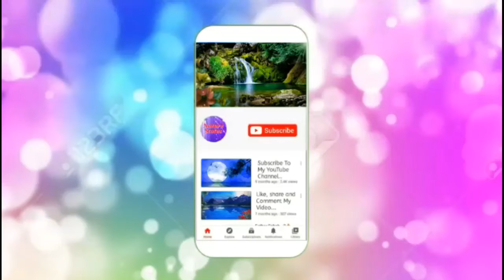New Nature Tiger Beautiful Super WhatsApp Status